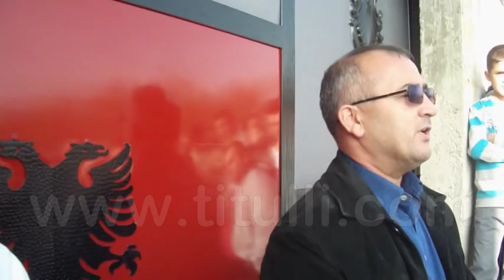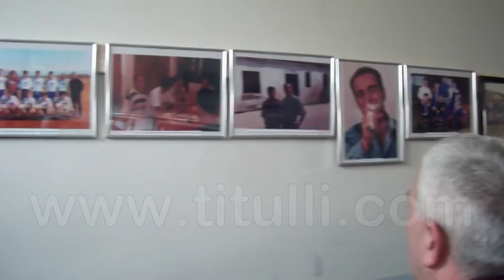Hapja zyrtare e Muzeut të Komandant Lleshit në Tërnoc - 25.11.2012